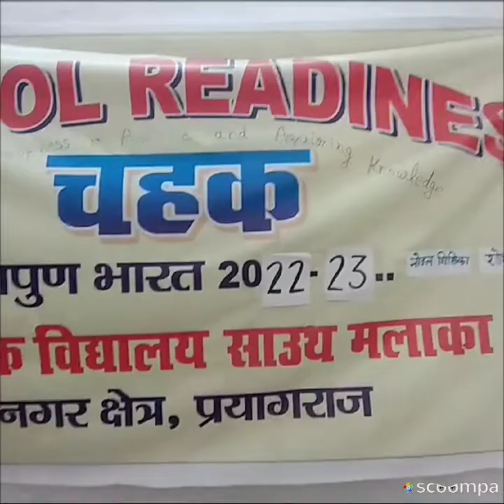बालू पर लेखन🌹बच्चो को गुस्सा क्यो आता है?🌹schoolreadiness #🌹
ups south malaka nagar chetra prayagraj